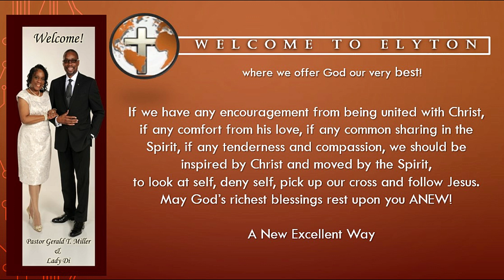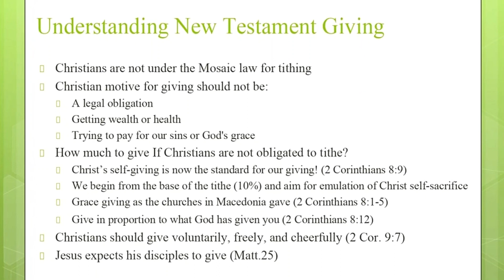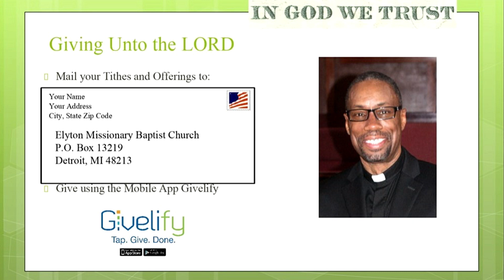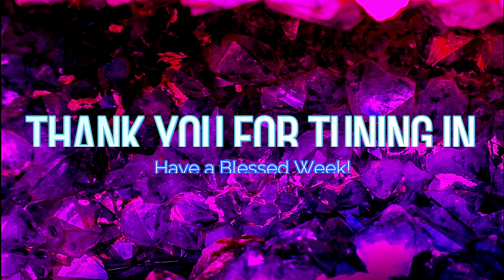Seniors Continuing To Be Role Models in The Church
Seniors Continuing To Be

Role Models in The Church
Rev. Goodlow
2 Timothy 4:2 KJV

Welcome to Elyton's one of many but very first virtual Senior Power Day! We are Excited to share this service with all who have aged gracefully in the Lord. Just like our preacher says, "Senior Lives Matter! "

We pray that this service meets you right where you are and that the Spirit of the Lord is ushered in your heart and home.
If you  are without a church home and have not been saved we ask that you look our ministry over.

May God Bless and Keep all of You in Jesus Name we Pray!

*For all intents and purposes of Copy Right Laws and Agendas on the accounts of music rendered during our service feed we Own No Rights to The Music*